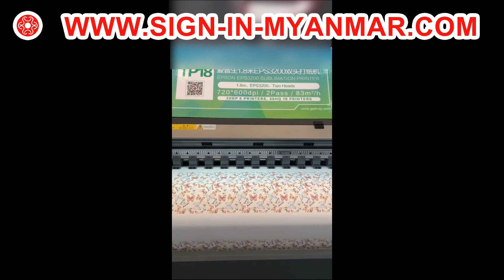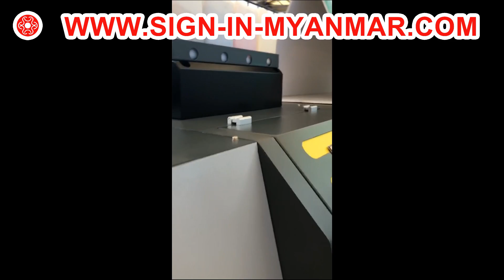TP18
TP18 Dye Sublimation Printer